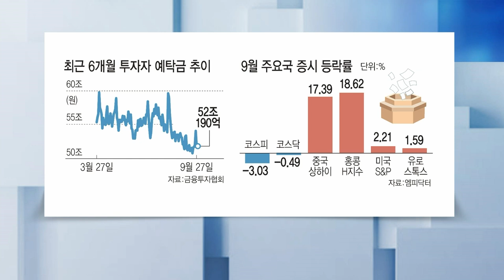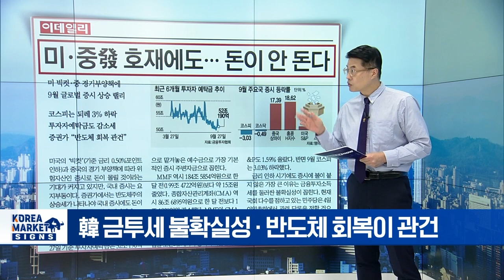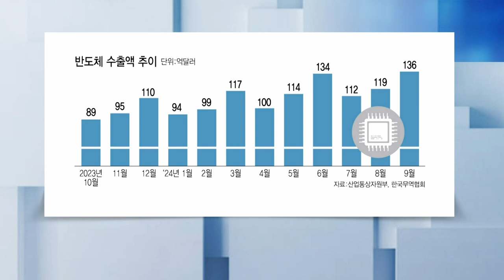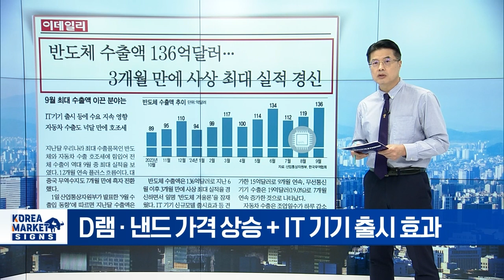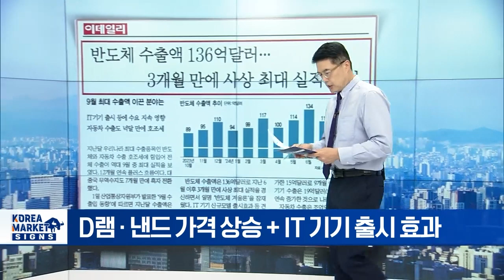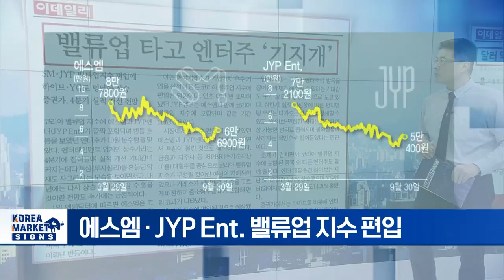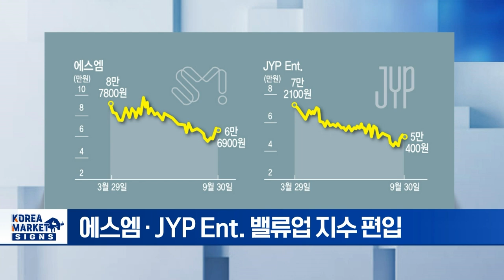🚀 전 세계 호재 넘치는데 국내 증시는 왜...? | Market Signal (20241002)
▶ 미중발 호재에도 돈이 안 돈다
- 美 빅컷 · 中 경기부양책에도 韓 증시만 자금 이탈
- 韓 9월 투자자 예탁금 감소세 지속
- 韓 금투세 불확실성 · 반도체 회복이 관건
- 삼성전자 약세 지속··· 3분기 실적 발표 주목

▶ 반도체 수출액 136억 달러 3개월 만에 사상 최대 실적 경신
- 반도체 신중론 속 수출은 여전히 강세
- 9월 반도체 수출액, 6월 이후 사상 최대 실적 경신
- D램 · 낸드 가격 상승 + IT 기기 출시 효과

▶ 달러 약세에 날개 달린 신흥국들…인도·베트남 '주목'
- 달러 약세 속 인도·베트남 등 신흥국 증시 기대감 ↑
- 신흥국 공략 ETF 수익률 상승 추세
- 금리인하기, 신흥국 성장 잠재력 + 환차익 기대

▶ 밸류업 타고 엔터주 기지개
- 에스엠 · JYP Ent. 밸류업 지수 편입
- 하이브 · 와이지엔터 등 엔터주 전반 반등 모색
- 밸류업 지수 편입 종목들, 연초 주가 상승세 기대
- 엔터주, 4분기 실적 턴어라운드 기대감 ↑